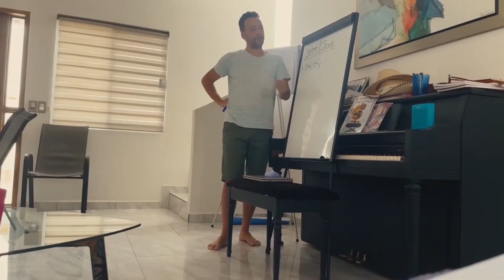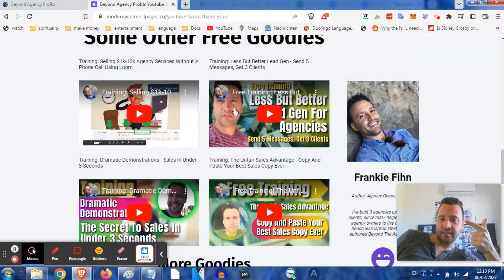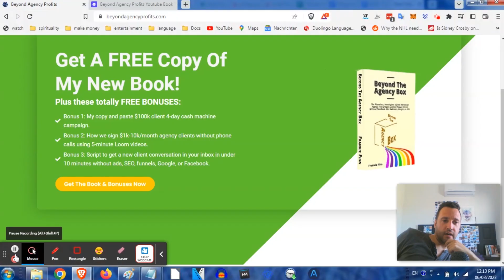Weekly Q&A: Podcasts, Prospecting, Trending Topics, Loom vs VSL, Testimonials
00:00 - Intro
01:07 - Announcement
02:36 - Podcasts
08:14 - Prospecting
21:18 - Trending Topics
24:21 - Loom vs VSL
28:25 - Clients Payday
33:44 - Website Designed
37:32 - Testimonials
43:36 - Recap and Announcement

Topics include:

➤ I am starting to go on podcasts and do training for shoe stores. Finally, when they ask how people can get in touch with me if they want to learn more, I have two options I could mention.

First, I could mention our quiz, which is a lead magnet where I grab their email. This lead magnet leads into a conversation with me and then into the main offer.

Alternatively, I could direct them to my website, which features a loom video. Should I mention just one of these options, or should I mention both? Frankie, what’s your advice?

➤ Hi everyone! I'm blocking out the entire week next week to jumpstart my prospecting and selling process to landscaping companies. If you were to have 5 full days to do nothing but rework your client acquisition strategy, what would you focus on? I've already tried the following without much success:

- Cold email campaigns (7 Figure Agency program)
- Dream 30 list with hand-written notes and gifts
- Free marketing audit offers
- Emailing industry publications to offer to collaborate on content
I've been considering pivoting to some of the following:
- Standardized video of marketing system
- Results guarantee (30 leads in 30 days or your money back)
- Meta ads
- Picking up the damn phone and cold calling people myself

I've reached out to 1,400 contacts, provided 17 marketing audits to those who were interested, and had 4 calls that went well but fizzled out. I've always worked off referrals but I'm trying to systemize my offerings to scale more efficiently. This selling stuff is pretty new to me.
Any thoughts are very appreciated! I need a little boost to get back in the game.

Right now it's just the shitty website/SEO/Paid ads/Social offer that they get every day in their inbox which I think is a huge part of the problem. I went down a rabbit hole with the 7-Figure Agency System, which I think is great for some, I just don't know that it's for me. It seems like more of the same. I'm thinking of developing an introductory offer of either a 3-part email reactivation campaign or a 2-week Facebook ads campaign that I basically provide for the cost to get my foot in the door.

➤ What's the best way to figure out what the trending topics in your industry are for content creation? Ahrefs? Some other keyword research tools? Researching Facebook groups? Something else?

➤ Yo Frankie Fihn, would you say the criteria and framework you use for your closing sales with a Loom video is the same as a VSL? - Richard

➤ In Beyond the Agency Box 2.0, Frankie Fihn wrote:

There are only ever three ways you can help your client have a bigger payday.
1. Get more new people.
2. Help them increase their transaction size.
3. Sell more frequently to their customers.

Anyone have ideas about how you sell more frequently to patients of an oral surgery practice. Unlike a dental office where you need to go every 6-12 months for dental cleanings and exams, oral surgeons typically provide wisdom teeth extractions (one-time) and dental implants (one to several times and, sometimes, full arch replacements). The first thing that came to mind for me was to offer a "Friends and Family" special.

➤ Does anyone else here insist a client allow you to first build them a website designed to optimize all marketing efforts?

➤ Do you guys give any perks to clients for receiving a video testimonial?

If you run a digital marketing agency, get my best-selling book for agency owners for $3

Have questions or want to share your thoughts on this topic?